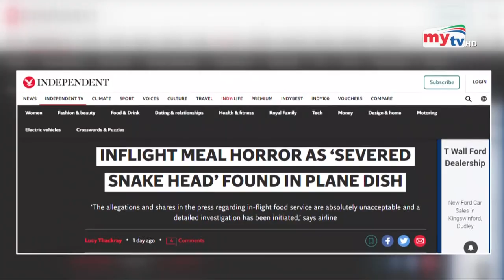উড়োজাহাজের খাবারে সাপের মাথা ! | Airplane Food | Bangla News | Mytv News